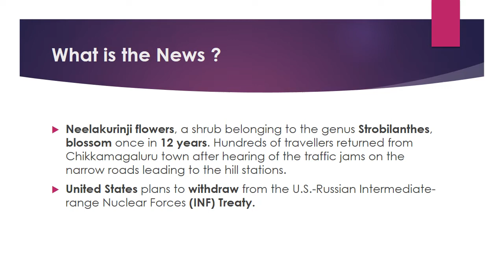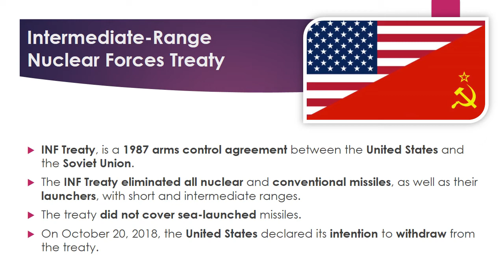UPSC 2019 Neelakurinji, Paliyan Tribe and INF Treaty / 2 min current affairs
Watch the Playlists according to the UPSC Syllabus

This channel gives you ONE SHORT AND CRISP IMPORTANT CURRENT AFFAIRS VIDEO DAILY so that these will be in sync with your daily preparation.